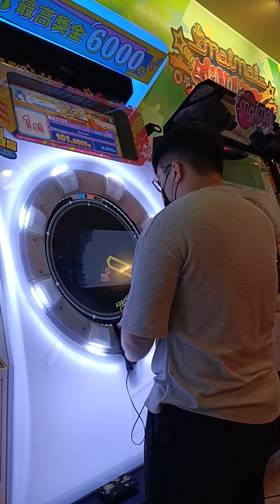【廢】Destr0yer MASTER (ST)理論值AP?????!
小達的爛尾秀
2022/7/30 PM:6:12 台南真光湯姆熊
☞Player:Beast914☜